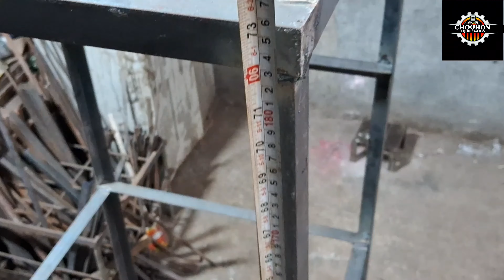🤑Price,Size and Weight Of Iron Lodder Full Details? | How to make Iron Lodder | Lodder Price in 2024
Friends, today's video is going to be very special for all our subscribers or fabrication welders. Or friends, please come to our channel.

🤑Price,Size and Weight Of Iron Stool/Lodder Full Details !!! || How to make Iron Lodder and Stool

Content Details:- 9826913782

                __SOCIAL LINKS__

                ___YOUR QUERIES ___

smart folding ladders and chair,metal ladders and chair,

pipe schedule definition

schedule 40 definition

pipe schedule chart

what is pipe schedule

dn standard pipe sizes

nominal pipe thickness

what is nominal pipe size

nominal pipe diameter

what is schedule 40 pipe

nominal pipe size

difference between pipe schedule and class

dn pipe sizes

nps pipe size

nominal pipe size chart

what is nb pipe

pipe sizes

pipe schedule

pipe diameter

hardhatengineer

nps pipe

piping schedule

ms metal pipe size with weight detail

ms metal pipe size and weight detail

metal pipe size and weight detail

metal pipe size with weight detail

metal pipe size and weight available in market

metal pipe size available in market

square pipe design

g i pipes for fire fighting

ms pipe price

gi pipes for fire system

ms square pipe rate

ms and gi pipe difference

ms square pipe price

steel pipe

ms and g i pipe difference

uses of ms pipes

lohe ki pipe size

ms pipe

short video

welding shorts

irondoor Iron
ironstand Iron
ironmaking Ironman

और यहां हमारे कुछ वीडियो का लिंक दी गई है तो आप अपनी इच्छानुसार वीडियो को यहां लिंक के माध्यम से सीधे जा कर देख सकते हैं।